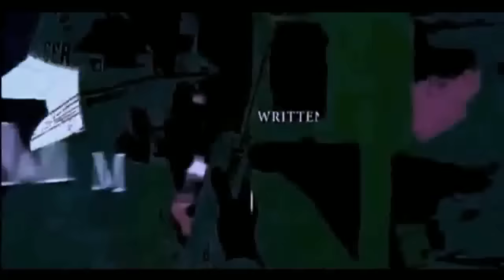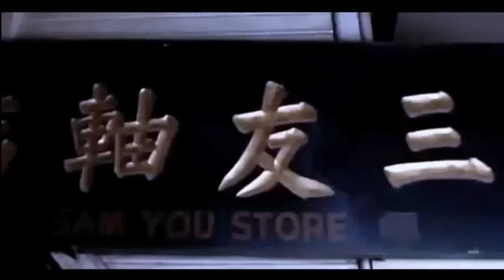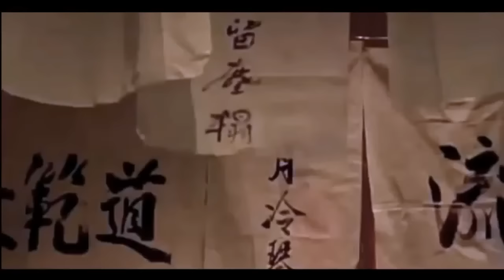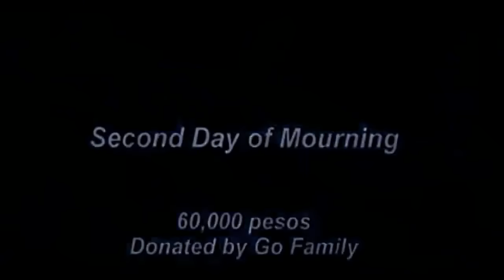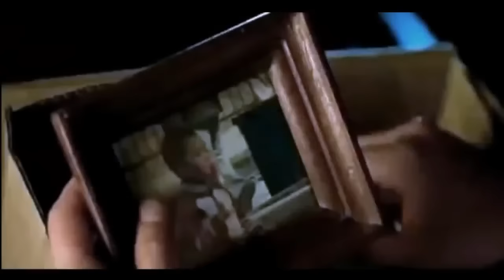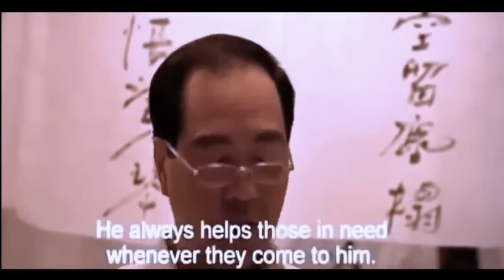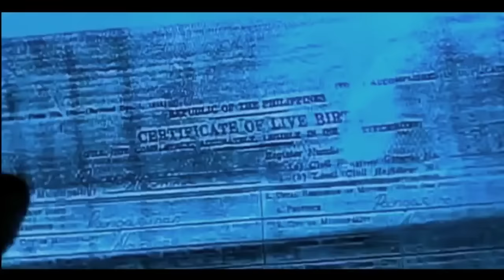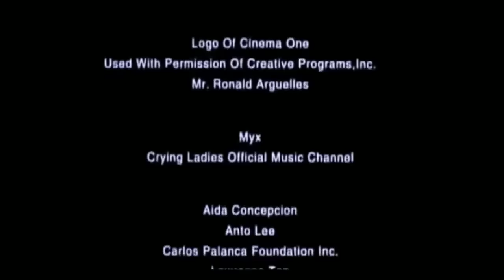"CRYING LADIES" 2003 FULL MOVIE 🍿🎥.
Crying Ladies is a 2003 Filipino comedy-drama film directed by Mark Meily based on his Palanca-winning screenplay Bayad Luha.[2] The film stars Sharon Cuneta as Stella, Hilda Koronel as Aling Doray, and Angel Aquino as Choleng, who are hired as professional funeral mourners by a wealthy Chinese-Filipino family in Manila's Chinatown, while they deal with their own personal problems. It also stars Eric Quizon, Ricky Davao, Julio Pacheco, Shamaine Buencamino, Sherry Lara and Raymond Bagatsing in supporting roles.

In Manila's lower rung, Choleng (Angel Aquino), Rhoda (Hilda Koronel) and Stella (Sharon Cuneta) work as professional mourners. For a fee, they attend funerals and start crying, often at the behest of those mourning a loved one. But there is more to these three women than just the unusual job they share. As a new assignment approaches, Choleng suffers a moral crisis, while Rhoda reflects on her prior acting career. As for Stella, she hopes to move up in the world and get back custody of her son.